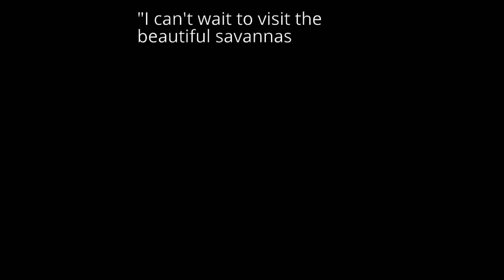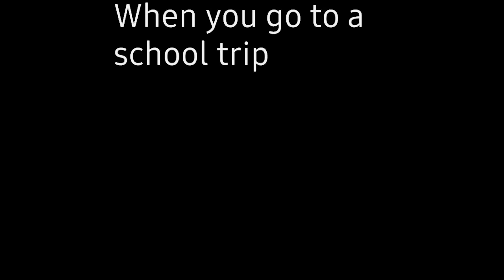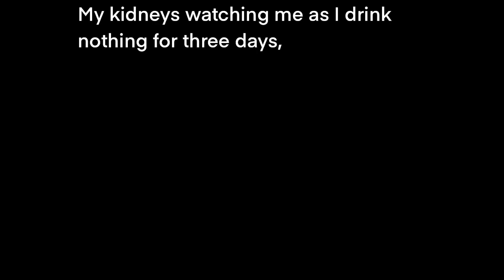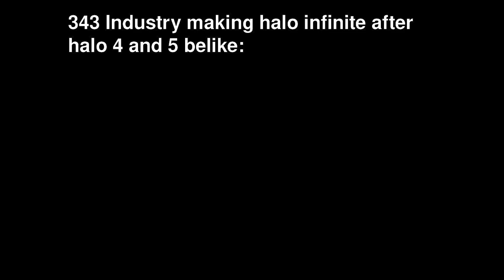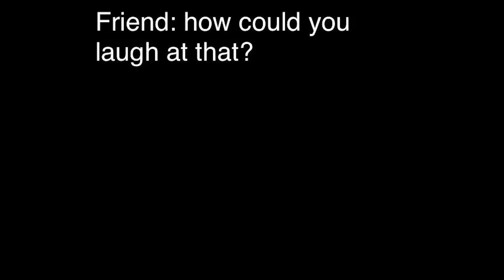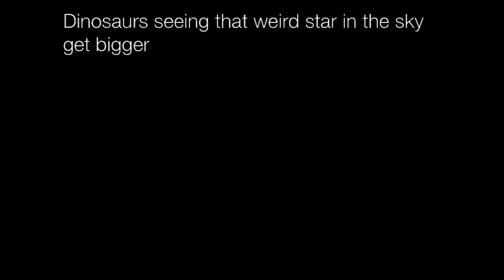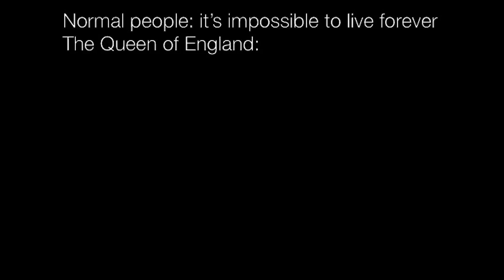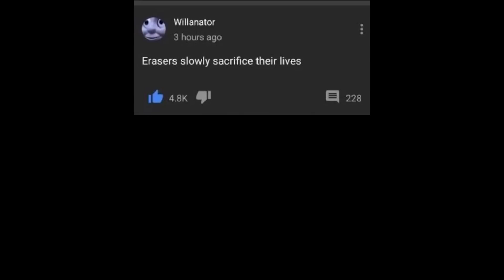Nightly Juicy Memes 692